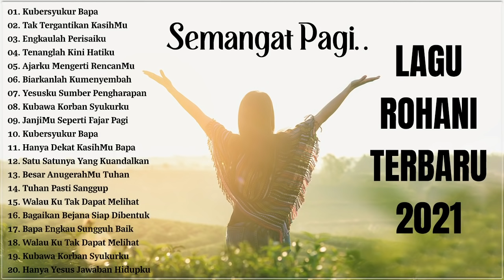Lagu Rohani Penyemangat Pagi Hari 2021 || Lagu Rohani Kristen Terbaru 2021 Terpopuler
Lagu Rohani Penyemangat Pagi Hari 2021 || Lagu Rohani Kristen Terbaru 2021 Terpopuler || True Worshippers || Paling Menyentuh Hati.

"Lakukanlah kewajibanmu dengan setia terhadap TUHAN, Allahmu, dengan hidup menurut jalan yang ditunjukkan-Nya, dan dengan tetap mengikuti segala ketetapan, perintah, peraturan dan ketentuan-Nya, seperti yang tertulis dalam hukum Musa, supaya engkau beruntung dalam segala yang kaulakukan dan dalam segala yang kautuju. (1 Raja-raja 2: 3)
"Sebab itu marilah kita, oleh Dia, senantiasa mempersembahkan korban syukur kepada Allah, yaitu ucapan bibir yang memuliakan nama-Nya. Dan janganlah kamu lupa berbuat baik dan memberi bantuan, sebab korban-korban yang demikianlah yang berkenan kepada Allah. (Ibrani 13: 15-16)